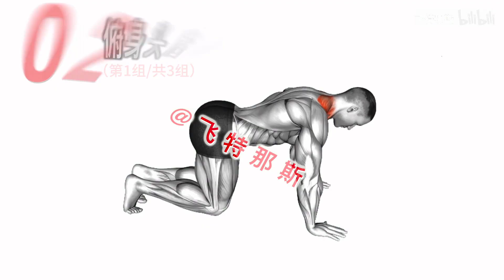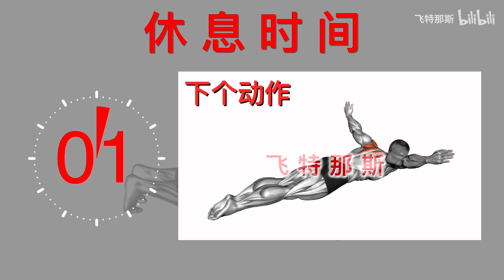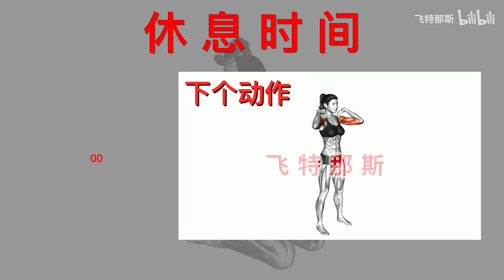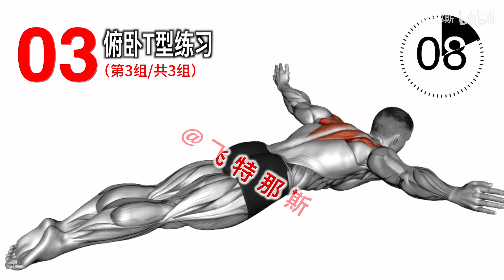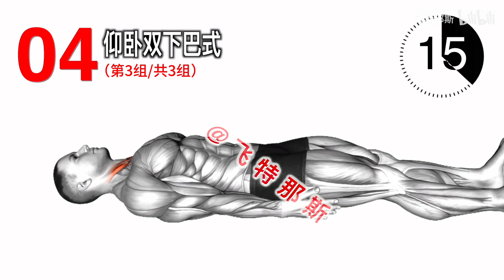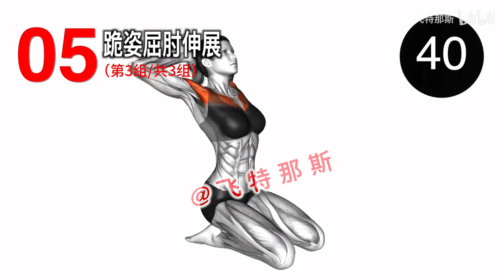矫正颈前伸/富贵包跟练，练练就好，一周见效